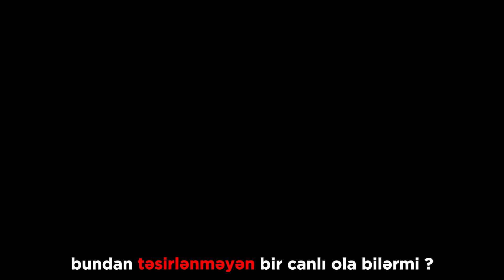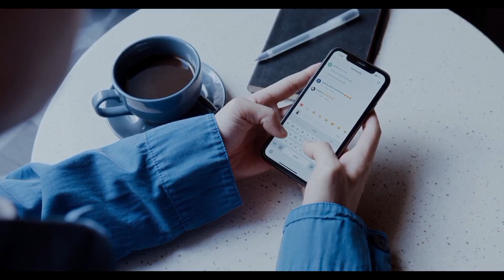Nüvə müharibəsindən sağ çıxan tək canlı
Dəstək üçün abunə olmağı və videonu bəyənib şərh yazmağı unutmayın! Nüvə müharibəsindən sağ çıxan tək canlı nədir? Videonu sona qədər izləyin.